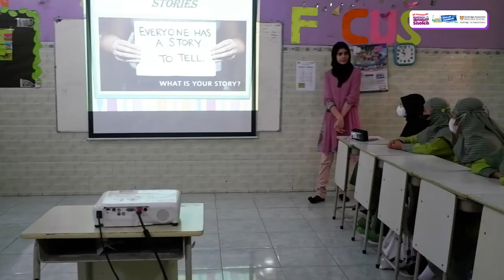How to Tell Better Stories | Guest Teacher and Sixth Grade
Stories are powerful.
When you meet someone new, go to a job interview or take a speaking exam like IELTS, you need to tell stories, whether you realise that’s what you’re doing or not. Now Miss fariha will teach Sixth Grade's pupil about it.
So, check this out!!